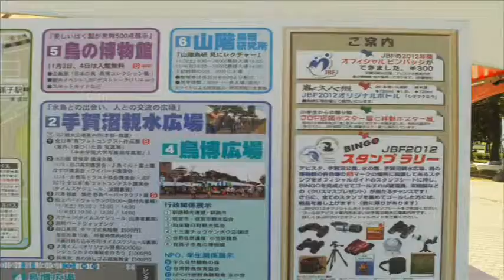ジャパンバードフェスティバル2012年。すべての光学機器があつまる！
１１月４日（日）、我孫子市手賀沼でおこなわれたジャパンバードフェスティバルを見にいってきました。